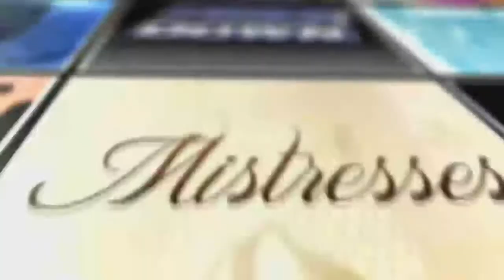Slaine Interview | AfterBuzz TV's The Concert Experience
AFTERBUZZ TV - AfterBuzz TV's Spotlight On edition, is a long form interview series featuring Actors and TV personalities discussing their roles and shows as well as their thoughts, passions and journeys. In this episode host Chloe West interviews SLAINE.

Slaine is an American hip hop MC and actor. He is best known for his work in the groups Special Teamz (with Edo G, Jaysaun and DJ Jayceeoh) and La Coka Nostra (with Danny Boy, Ill Bill, DJ Lethal and formerly Everlast and Big Left).

Slaine has appeared on several solo mixtapes and compilations, the Special Teamz album Stereotypez and La Coka Nostra's album A Brand You Can Trust. His debut solo album, A World With No Skies, saw release in August 2011, and he is also working on albums with both of his groups.[1]